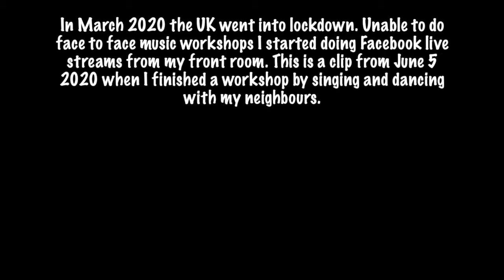Bring Me Sunshine - Singing and dancing with my neighbours. June 5th 2020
In March 2020 the UK went into lockdown. Having lost all my income because I was unable to do face to face music workshops, I started doing Facebook live stream kids workshops from my front room. This is a clip from June 5 2020 when I finished a workshop by singing and dancing with my neighbours with my son playing melodica and my daughter on tamborine (out of shot). The footage from above was shot by our neighbour Andrew. I live in Norwich.